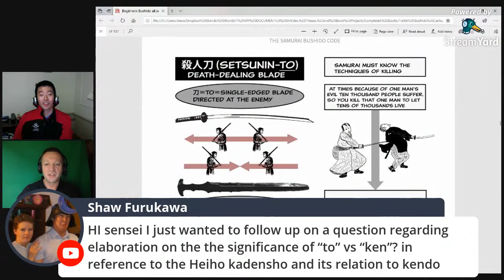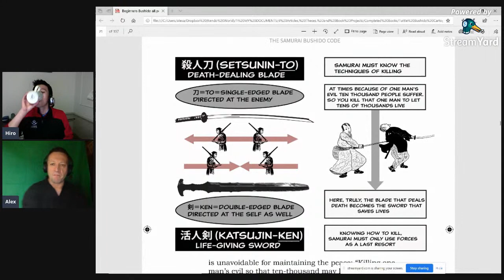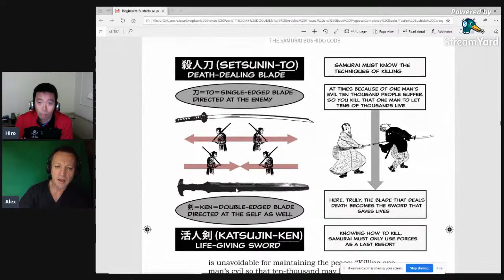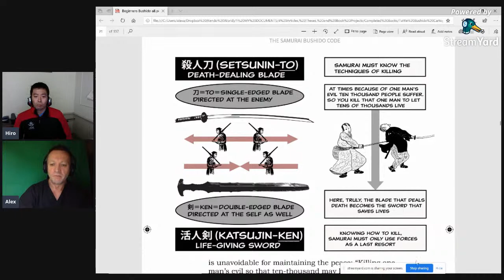Kendo Talk Show with Alex Bennett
In this Kendo Talk Show with Alex Bennett, you can ask anything about kendo, iaido, tankendo, jukendo, naginata and so on. Come and join our live Kendo Talk Show!

- Blue Yeti USB Microphone - Silver

What is Kendo-Guide.Com

Kendo-Guide.Com shares the knowledge of kendo (the way of the sword) with kendo beginners and the advanced. The information provided is mainly based on kendo training as a child from the late Juichi Tsurumaru (9-dan), the late Keisuke Murayama (8-dan) and Masayoshi Miyazaki (7-dan). However, all the knowledge acquired from any sensei will be shared here as long as considered to be worth sharing.

The main purpose of Kendo-Guide.Com is to help kendo practitioners to enjoy kendo by providing kendo tips to improve kendo basics and kendo techniques backed up by experiences and/or scientific analysis.